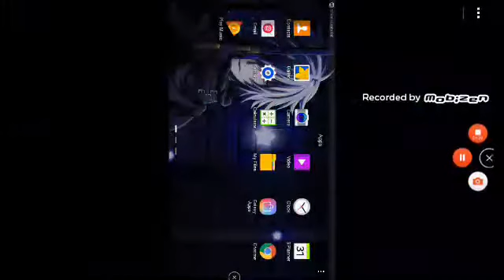Suicide Squad Pt1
Guys im new make sure sub and like Love u all guys